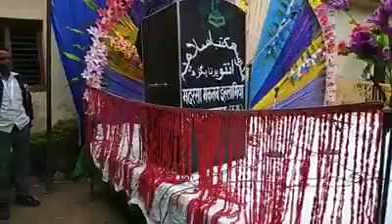Madrase Mein Sanskrit Speech, REPUBLIC DAY PROGRAM 2019 MADRASA MAKTAB ISLAMIYA ANTU PRATAPGARH